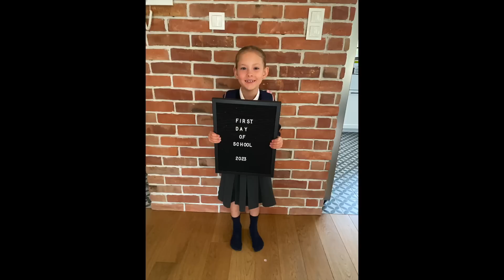✏️ BACK TO SCHOOL ✏️ POWRÓT DO SZKOŁY ✏️ JUST TYNA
POWRÓT DO SZKOŁY - EMMA DO PRZEDSZKOLA I MATYLDA DO ZERÓWKI :)
💖ADRES:
Just Tyna
Justyna Sidor
WeWork
Krucza 50
00-025 Warszawa